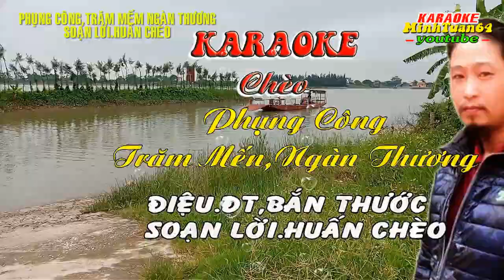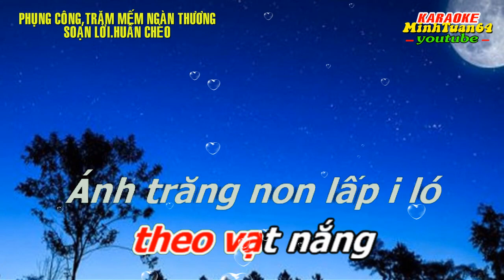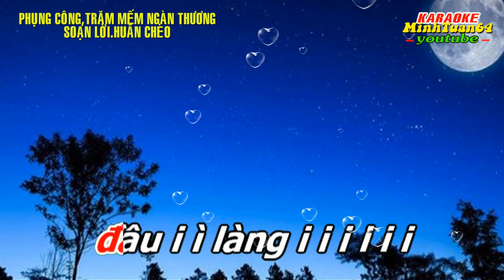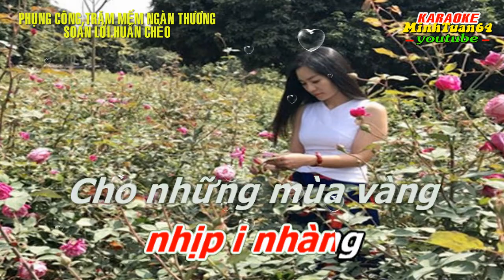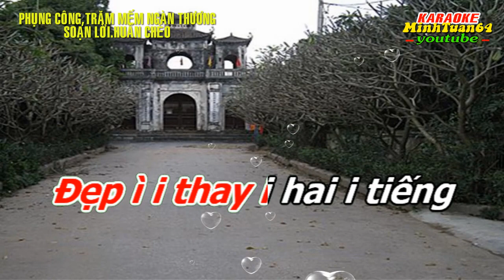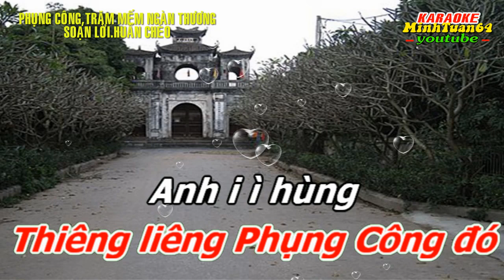Karaoke Chèo.Phụng Công, Trăm Mến Ngàn Thương.Điệu.(ĐTBT).Soạn lời.Huấn Chèo.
Bài hát chèo.
       Phụng Công trăm mến ngàn thương.
                        Điệu ĐTBT
              Soạn lời.huấn chèo
  Nói.
Bao năm xa đất quê hương.
Tình làng nghĩa xóm
vấn vương chẳng dời.
Phụng Công quê Mẹ ta ơi.
Dẫu xa vẫn nhớ
một đời không quên.
Nghe sóng ru sông Hồng ì
mải ì mê iiii
  Trổ 2.
Theo lối chân đê ta í
về Phụng Công quê mẹ i
ìiii ới i ì
Đây dốc Văn Giang
thấy xốn xang bồi hồi
Câu hát đưa nôi ngọt ngào
Nuôi lớn khôn tôi
Chiều dần i trôi
theo vạt nắng
Ánh trăng non lấp i ló
đầu i ì làng iiii
   Trổ 3.
Bãi Yến năm xưa vang í trời
Lời thề giết giặc i i iii ới i ì
Quyết xông í pha
Quyết xông pha i
theo Hai í Bà
Phụng sự nước nhà
cho quê mình
Mang tên đất Phụng ì Công
Đây Trại i Ngô
kia Giếng i Dạ
Vẫn còn đây thơm ì ngát
Cùng Đồng i ì Chầu iiii
   Nói.
Đất quê hương
trăm thương ngàn nhớ.
Người quê ta
chăm chỉ tài hoa.
Từ làng Đại làng Đầu
làng Khúc làng Tháp
đến làng Bến làng Ngò.
Đâu đâu cũng thấy
những khối óc bàn tay
hăng say lao động.
   Trổ 4.
Khối óc bàn tay i
đêm í ngày hăng say lao động ì
ì iii ới i ì
Dưới nắng chang chang i
Em bón chăm i
nhịp i nhàng
Cho những mùa vàng
Đồng i làng
tỏa ngát hương i hoa
Rộn tiếng i ca em i hát
Dưới đêm trăng
lễ i hội í Hai i ì Bà iiii
    Trổ 5.
Thôn xóm yên vui
cuộc ì đời tươi í đẹp
đất ngàn i hoa
Đất ngàn hoa mặn i nồng
Đoàn kết chung lòng
ta í cùng
Vững bước dựng ì xây
Đẹp ì i thay i hai i tiếng
Thiêng liêng Phụng Công i đó
Anh i ì hùng ì iii ới i ì.
   Khoái châu 26/5/21